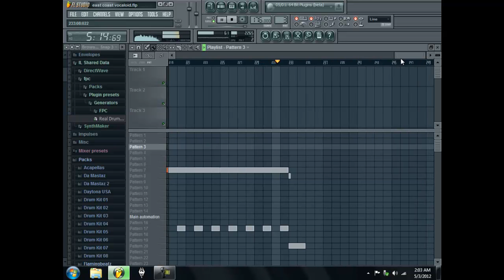N.Y.C. (English Vocaloid Rap)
Here is an Engloid rap song featuring Big Al & Sweet Ann.

CHORUS
I got to get that money N time to pay your dues or you will snooze.
I got to get that money N now its time to pay or I will put you in your grave.

VERSE 1

Big Al, I'm the biggest on the street. Got a Rolls Royce straight black how sweet.
But hey, do you know how I get paid? Only with cash money, check, or fame.
Rocking it, socking it, locking it, but I never give a sh!t.
In the rain or the snow, I got the funky flow, but now, I really got to go to
N.Y.C. is where I be, B.I.G. that who is me, OMG you can't believe, cash money never runs dry on me. USD is what I have, FAN of the team (Mavs), 9mm is what I got. You better watch out before you get shot.

Verse 2